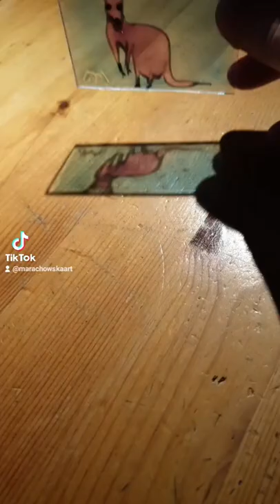MARIA MARACHOWSKA - GLASS PAINTING "KANGAROO" 2021 art​​​​​​​​​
ORIGINAL GLASS PAINTING "KANGAROO" (Glass Colors, Acrylic Glass) BY MARIA MARACHOWSKA 2018

Glass Painting, Kangaroo, Original Painting, Window Art, Suncatcher, Stained Glass, Painting On Glass, Artwork, Glass Art, Maria Marachowska, Marachowska Art, Mария Mараховска, Mараховска Aрт,